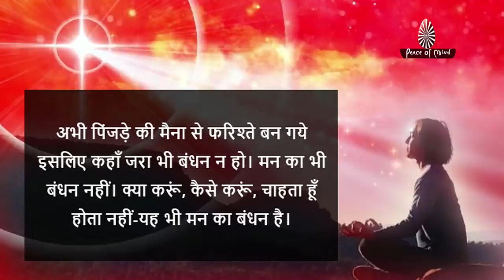आज की मुरली 29-06-2020 | Aaj Ki Murli | BK Murli | TODAY'S MURLI In Hindi | BRAHMA KUMARIS | PMTV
Aaj ki Murli is our daily food for thought. It mainly is composed of spiritual churning, knowledge, divine values & story of 5000 years cycle; which inspires us on how to think, live, and serve. It is not chanting, repeating or learning by rote, but is a realisation, an experience of this godly knowledge in our practical life.

Today's Murli is the recorded teachings spoken by the incorporeal supreme soul through his corporeal medium. These are the sweetest words of true raw knowledge.
Thousands of brahman (BKs) start their day by studying (read or listen) the murli to set their awareness in the direction of God's advice

Listen to Today's Gyan Murli in Hindi..

प्रात: आज की मुरली मुरली

ओम् शान्ति